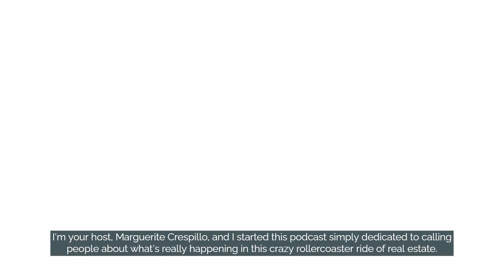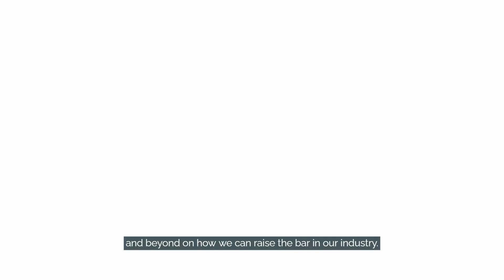From Tinder to Top Performers: How This Couple Built a Thriving Business Empire | Rachel Adams Lee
🌟 SWIPE RIGHT TO SUCCESS! 🌟

Joined Rachel Adams Lee and me on Real Estate Real World for an eye-opening convo! From Tinder beginnings to building a business empire, our journey will leave you inspired! 💑🏰

Start your 6-FIGURE success by tuning in NOW! 🚀

Rachel Adams Lee, founder of The Rachel Adams Lee Group at Keller Williams Realty, ranks in the top 1% of Realtors in Placer and Sacramento counties. Recognized in the "Wall Street Journal's Top 1000 Agents" since 2015, her team is set to close $60 million in sales for 2023. As a third-generation Realtor, Rachel is passionate about helping clients achieve their real estate goals, offering both in-person and virtual options. The team's motto is "We live here. We work here. We're here for you," reflecting their deep community connection. Utilizing innovative technology and a concierge-style model, Rachel's relationship-based business ensures personalized service. Based in El Dorado Hills, California, Rachel, along with her husband and three sons, leads an active life with a love for the outdoors, home renovation, music, and travel. Her philosophy centers on choosing happiness and living life to the fullest.

🏆 Started a successful career in 1993 as a Real Estate Agent.
🏆 Assisted over 3000 families in more than 20 years of service as a Top Producing Real Estate Agent.
🏆 Provided coaching, training, and mentoring to hundreds of real estate professionals over the years.
🏆 Developed a series of training classes and boot-camps focused on the current economy's real estate landscape.

--TIMESTAMP--

0:00 - Introduction to Rachel and her real estate experience.
1:23 - Rachel's strategy: providing value to her team and splitting responsibilities.
6:35 - Reflecting on challenges faced by real estate agents in changing markets.
10:20 - Rachel discusses partnership with her husband and their work together.
14:20 - Importance of setting boundaries and maintaining work-life balance.
17:05 - Rachel's transition into creating digital products and coaching.
20:30 - Introduction to Rachel's social media marketing approach.
24:20 - Tips for real estate professionals on improving online presence.
28:05 - Importance of work-life balance and setting boundaries.
30:45 - Conclusion